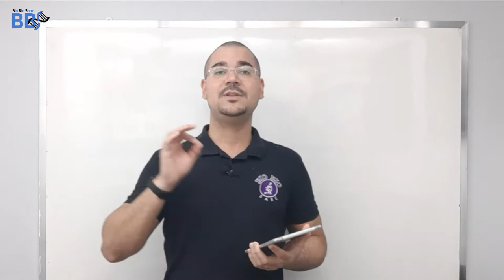Resolvendo a biologia - Lipídios